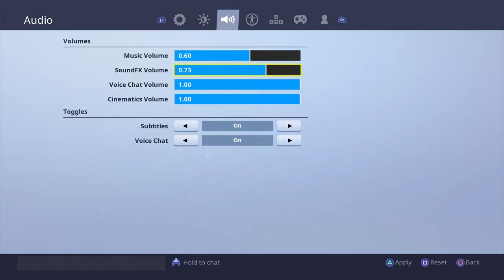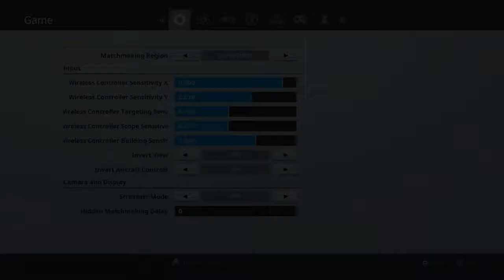Fortnite ICE STORM EVENT!!!!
Hi Ladies and Gents :) I managed to capture the ICE STORM EVENT! Hope you all enjoy!!!